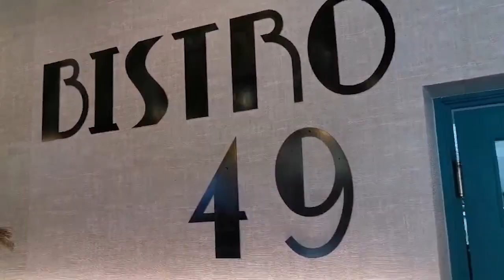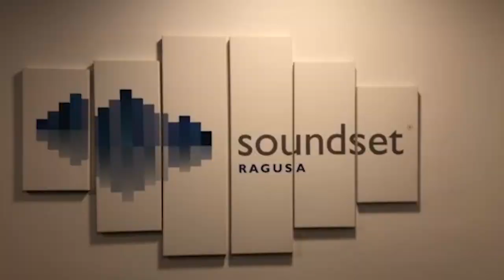Happy Dubrovnik - Covid 19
U vrijeme izolacije sreća je najvažniji lijek